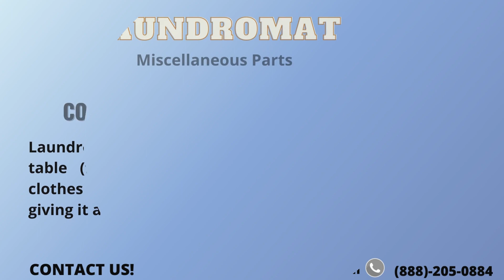LAUNDROMAT MISCELLANEOUS PARTS MODEL CONF DS 3684 TOP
PRODUCT DETAILS

LAUNDROMAT MISCELLANEOUS PARTS
MODEL: CONF DS 3684 TOP
TOP SIZE: 84"L x 36"W x 29"H